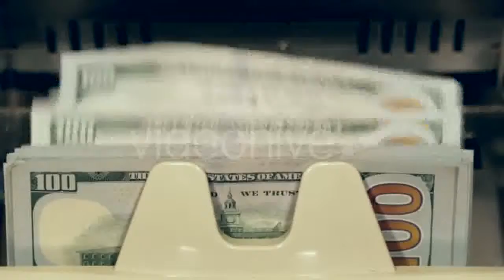Woman Cleans Banana Peel - (people) Stock Footage | Mega Pack +40 items